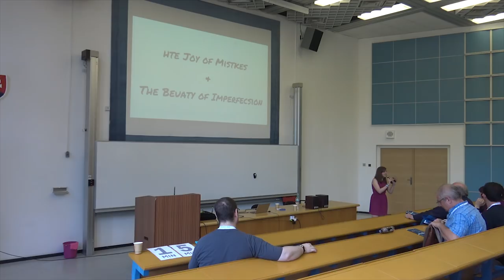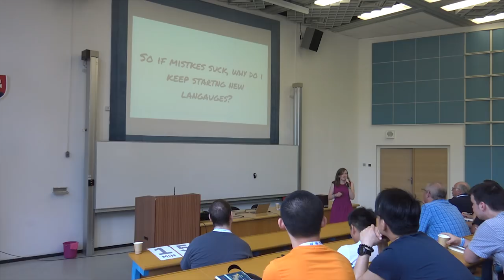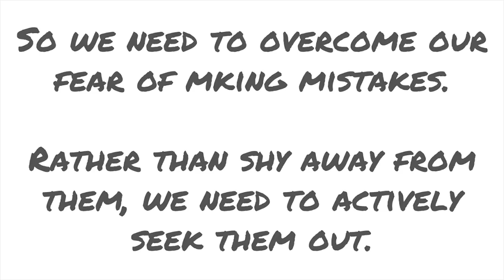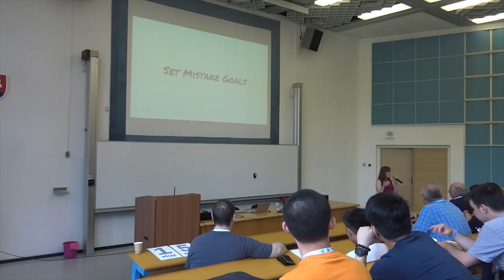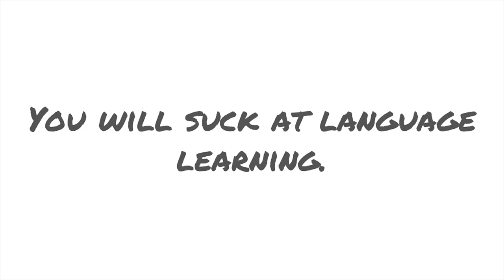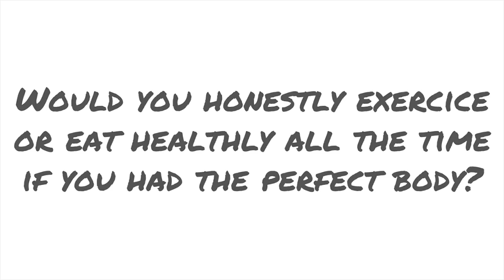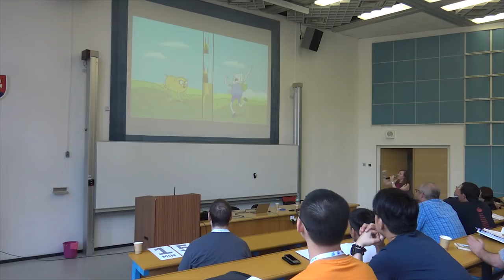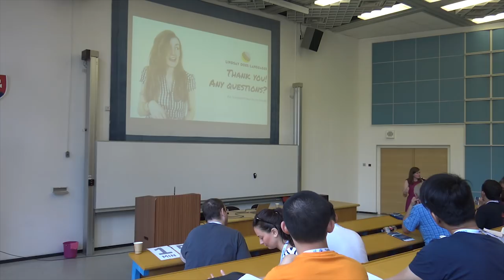Lindsay Williams: The Joy of Mistakes & The Beauty of Imperfection [EN] PG2017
Mistakes suck, right? Mistakes = failure and failure = BAD LANGUAGE LEARNER! And imperfection? Well, if you’re not spouting off literature in a flawless accent after 3 weeks then you may as well stamp ‘Failure’ on your forehead and call it a day. So what do we do? Avoid mistakes at all costs. Not open our mouths until we’re sure what will come out will be perfect. Well...I disagree. This past year, I’ve been on a mission to make as many mistakes as possible in the languages I’ve been learning, even setting myself mistake goals. But why? And how has this made me a better language learner? Come join me at this talk to learn the joy of mistakes and the beauty of imperfection, and leave with a refreshing view to inspire a new approach to your language learning.